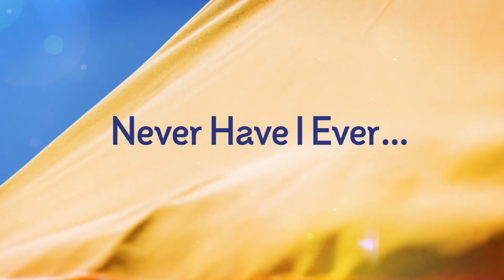On Location - Never Have I Ever - A Little Daytime Drama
Ryan Paevey and Jen Lilley play a game of Never Have I Ever... on the set of "A Little Daytime Drama."